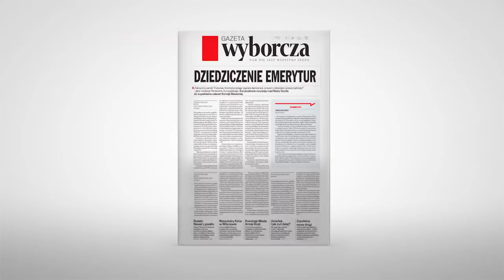Dziedziczenie emerytur - poradnik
Dziedziczenie emerytur - poradnik w poniedziałek w "Gazecie Wyborczej"

Które składki podlegają dziedziczeniu w przypadku śmierci ubezpieczonego, a które przepadają?

Jakie są zasady dziedziczenia składek ZUS i OFE?

Komu należą się składki z subkonta?

Jakie formalności trzeba załatwić, by dostać pieniądze?

Jak długo się czeka na wypłatę?

Poradnik o dziedziczeniu emerytur w poniedziałek 6 maja w "Gazecie Wyborczej"